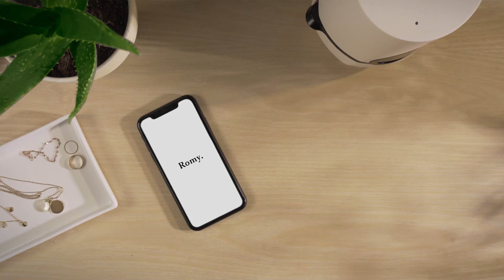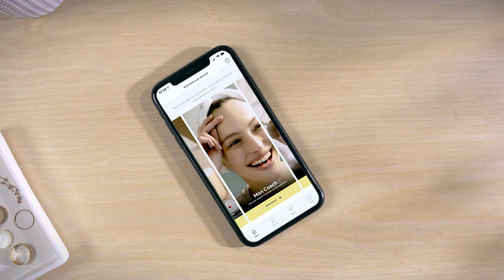Romy Paris - Hylab Tutoriel